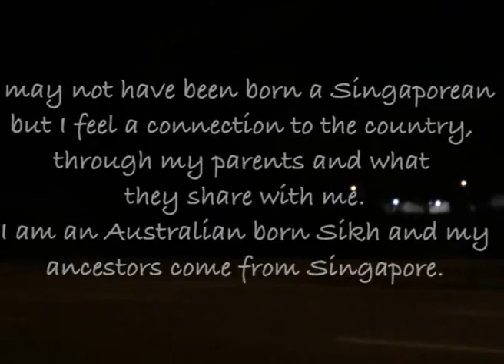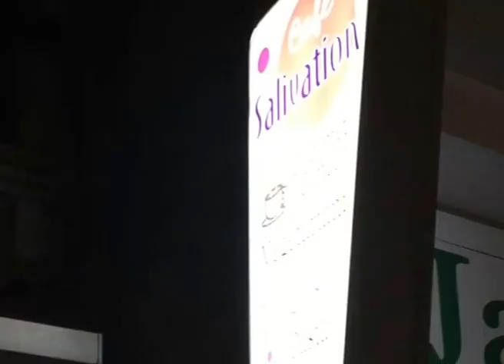Blackcurrant - Singapore [Music Video]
This beat is one I made to suit my ancestral homeland of Singapore.
My family and I visited Singapore in February this year for a personal matter but my family took the opportunity to visit my extended family and see more of Singapore.

The last time I went to Singapore was roughly 4 years ago and it continues to surprise me. I've made this beat and the videos I took of Singapore to share the country and all of its perks. This techno beat represents Singapore's advance technology and the people's fast paced lifestyle.

A second video of Singapore will be uploaded in the next few weeks.